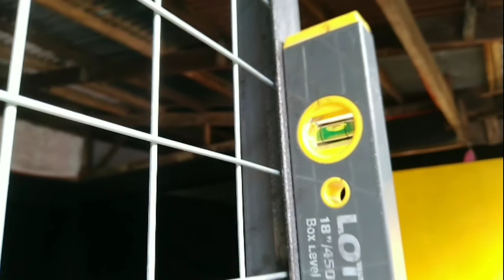STEEL MATTING W/ANGLE BAR FRAME#DarTVvlog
STEEL MATTING W/ ANGLE BAR FRAME.
for solar material  storage
1/4 Steel matting
4mmx1 angle bar
all material
almost 20k
 Dar TV vlog..